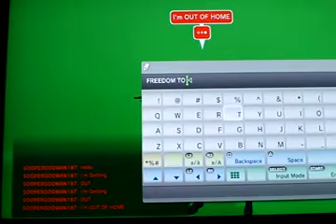Fly Through of The Home apt Living Room Set from Loot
this is just to show you that the set is indeed real and you can buy it in the Estates Store n the Home Mall.